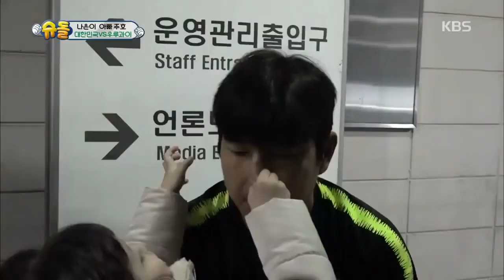When your dad is an athlete [The Return of Superman Classic / ENG]